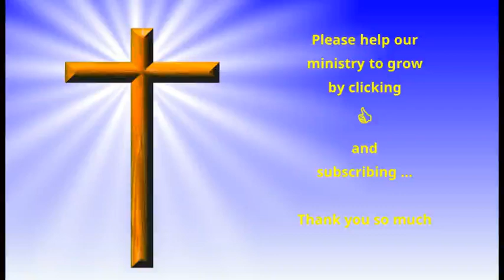The Daily Office - Friday, 17 November, 2023